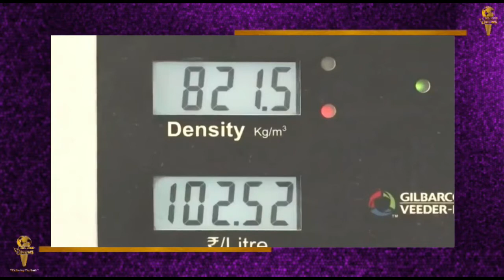Breaking News : कभी भी बड़ सकते है पैट्रोल डीजल के दाम || 120 दिन बाद लगने वाला है आम आदमी को झटका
120 दोनों के ब्रेक के बाद फिर लगेगा आम लोगों को झटका
कुछ चिजे कभी नहीं बदलती है चाहे वो चुनाव में नेताओं द्वारा एक दूसरे पर मन चहे बयानो का हमला हो या फिर इलेक्शन के बाद पेट्रोल-डीजल का बढ़ना।
जब लोकसभा या राज्यों के विधानसभा चुनाव सिर पर होते हैं, तब डीजल-पेट्रोल के दाम को डेली रिवाइज करने का काम रुक जाता है. जैसे ही अंतिम चरण का मतदान पूरा होता है, कंपनियां फिर से दामों को बढ़ना शुरू कर देती है।
करीब 120 दिन के ब्रेक के बाद अब आम आदमी की जेव पर कभी भी झटका लग सकता है। जहा एक ओर ग्लोबल मार्केट में क्रूड ऑयल  14 साल के रिकॉर्ड हाई लेवल पर पहुंच गया है, तो दूसरी ओर 5 राज्यों का विधानसभा चुनाव का आज अंतिम दिन है। पिछले कुछ सालों के ट्रेंड को देखें तो इस बात की आशंका है कि सरकारी तेल कंपनियां डीजल-पेट्रोल के दाम बढ़ाने की शुरुआत अब किसी भी समय कर सकती है.
पिछले 4 महीने में इतना महंगा हो चुका क्रूड ऑयल
रॉयटर्स की एक रिपोर्ट के अनुसार, ब्रेंट क्रूड (Brent Crude) रविवार के कारोबार में 11.67 डॉलर यानी करीब 10 फीसदी चढ़कर 129.78 डॉलर प्रति बैरल पर पहुंच गया. इसी तरह वेस्ट टेक्सास इंटरमीडिएट (WTI) भी 10.83 डॉलर यानी 9.4 फीसदी उछलकर 126.51 डॉलर प्रति बैरल पर जा पहुंचा. यह क्रूड ऑयल और वेस्ट टेक्सास इंटरमीडिएट दोनों के लिए जुलाई 2008 के बाद का सबसे ऊंचा स्तर है. नवंबर से तुलना करें तो अभी क्रूड ऑयल 58 फीसदी से ज्यादा ऊपर निकल चुका है.
ब्रोकरेज फर्म जेपी मॉर्ग ने भी अपनी रिपोर्ट में कहा था कि पांच राज्यों में जारी विधानसभा चुनाव संपन्न होते ही डीजल-पेट्रोल के दाम फिर से हर रोज बढ़ाए जा सकते हैं. जेपी मॉर्गन ने कहा था कि सरकारी तेल कंपनियों को डीजल-पेट्रोल पर प्रति लीटर 5-7 रुपये का घाटा हो रहा है. जब यह रिपोर्ट आई थी, तब क्रूड ऑयल 100 डॉलर प्रति बैरल के लेवल से कुछ नीचे ही था. अभी क्रूड उस स्तर से 30 फीसदी से ज्यादा चढ़ चुका है. इस तरह देखें तो अगले कुछ ही दिनों में डीजल-पेट्रोल के दाम ठीक-ठाक बढ़ने वाले हैं. इसकी शुरुआत हो सकता है आज से ही हो जाए, या संभव है कि कंपनियां कल से दाम रिवाइज करने की राह पर लौटें.